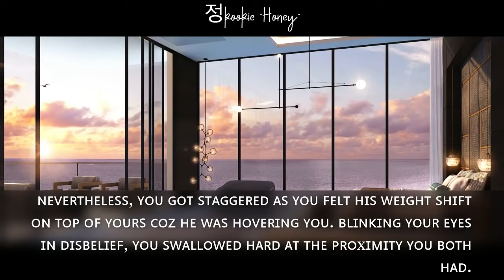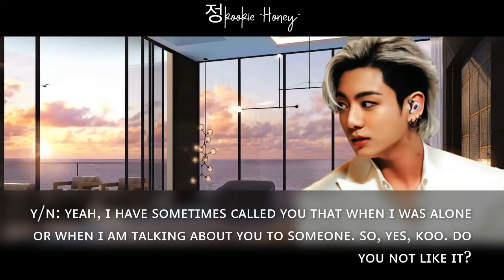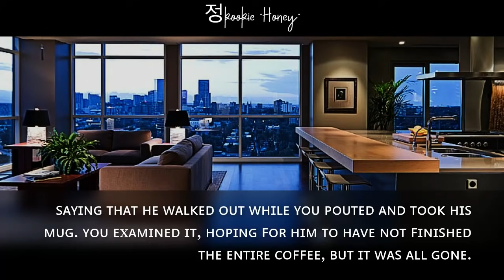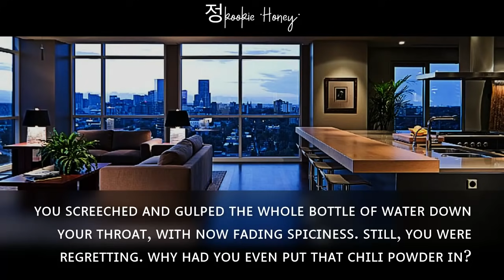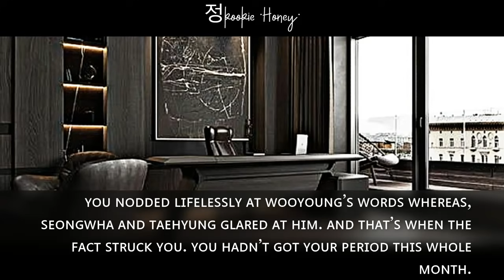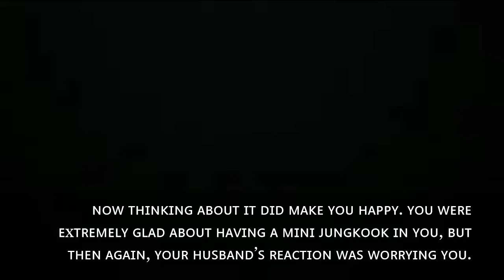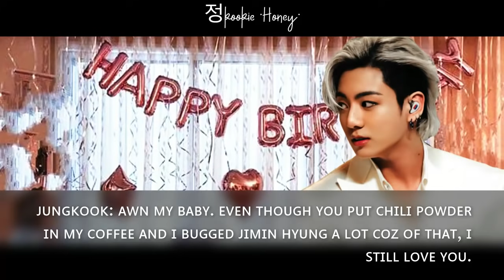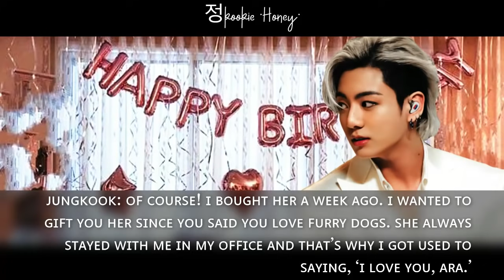Your Cold Husband Calls You By Another Woman's Name While You're Pregnant | JK FF | Cold Husband #4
*NO PICS ARE MINE*
*DO NOT COPY THE STORYLINE*
*THIS IS IMAGINARY*
*LASTLY, ENJOY*

Songs:

With U- ATEEZ
Promise- ATEEZ
One Day At A Time- ATEEZ
Time Of Love- ATEEZ
Star 1117- ATEEZ
Filter- Jimin [BTS]
I give you my heart [Piano version]- IU.
Boyfriend [sad version]- Ariana Grande.